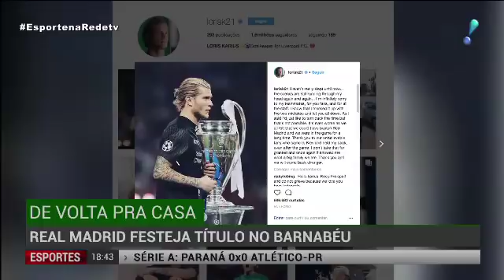Confira os gols da 7ª rodada do Campeonato Brasileiro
Veja os gols que rolaram nas disputas entre Ceará 0 x 1 Grêmio, Fluminense 3 x 1 Chapocoense, Atlético-MG 0 x 1 Flamengo, Bahia 3 x 0 Vasco e Botafogo 1 x 1 Vitória.